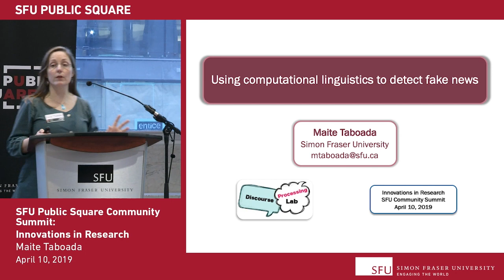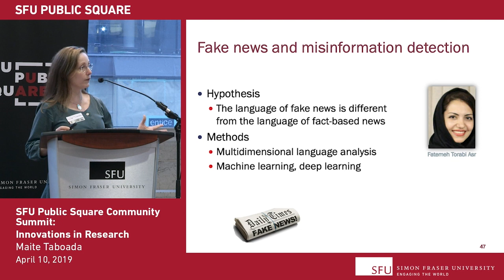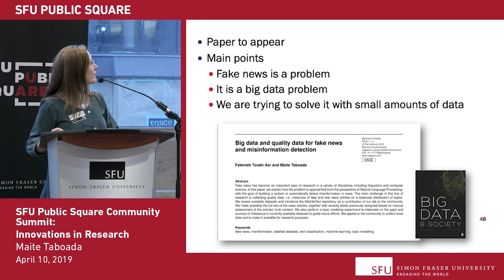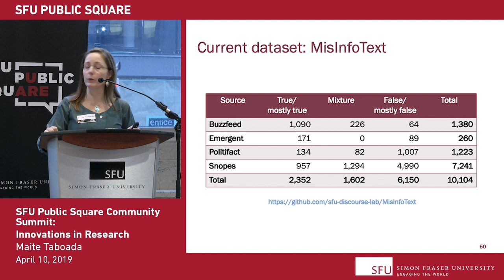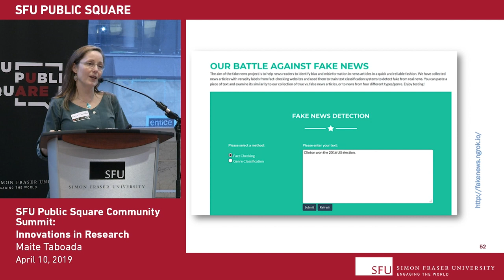Big data and quality data for fake news and misinformation detection, MaiteTaboada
Fake news is a problem. It is a big data problem. We are trying to solve it with small amounts of data. Those are, in a nutshell, the three main points of our paper. We review available datasets and introduce the MisInfoText repository as a contribution of our lab to the community. We make available the full text of the news articles, together with veracity labels previously assigned based on manual assessment of the articles’ truth content by fact-checkers. We also perform a topic modeling experiment to elaborate on the gaps and sources of imbalance in currently available datasets to guide future efforts. We appeal to the community to collect more data and to make it available for research purposes.

The video below was taken during Innovations in Research, an event at Simon Fraser University in Vancouver, as part of the Community Summit “Confronting the Disinformation Age”.

Credit: Simon Fraser University.